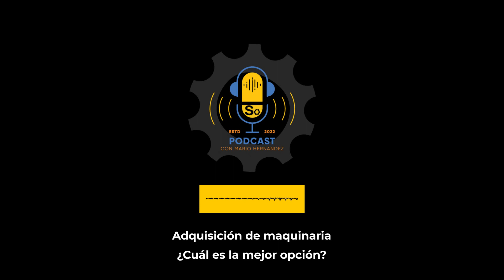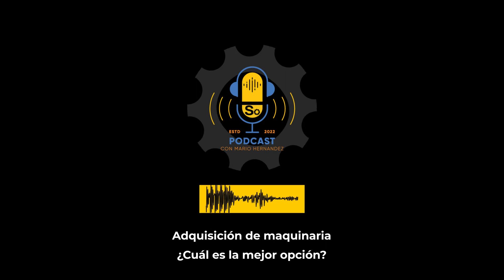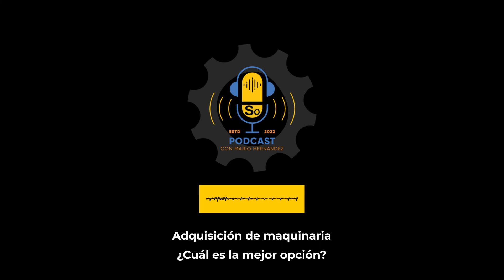Podcast de adquisición de maquinaria ¿Cuál es la mejor opción?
El ingeniero Pedro Hernández nos habla de las opciones para adquirir equipos pesados, además de brindar un serie de consejos para que las empresas evalúen la máquina que se adapte a sus necesidades.